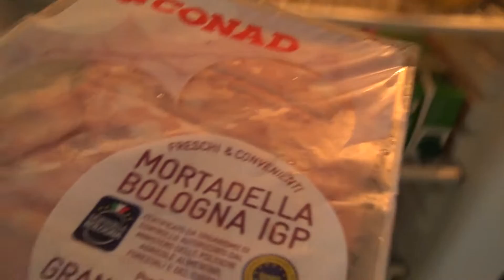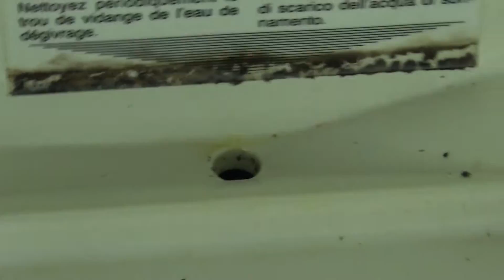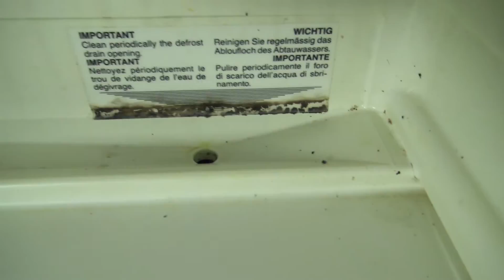lavoridauomini - Cosa fare se il frigo perde acqua (reupload x copyright)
C'è acqua dappertutto, dentro e intorno al vostro frigo? Ecco come fare! p.s. alzate anche i piedini davanti se necessario, così l'acqua scorre meglio verso la parete in fondo e non si riapre la portiera!

E' facile smettere di fumare